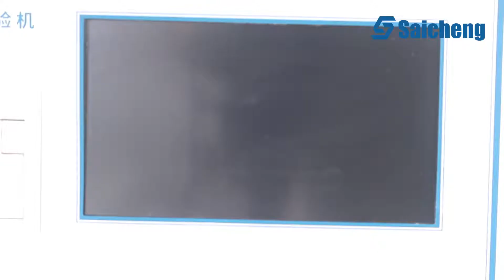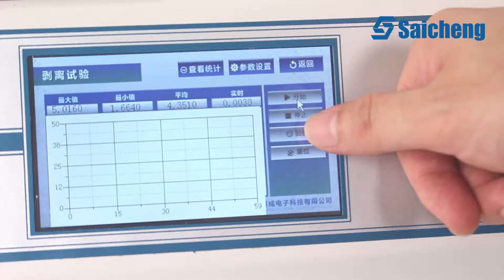BLD-CH 180 Degree Peel Strength Tester for Adhesives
BLD-CH Peel Strength Tester can be used for peeling and other performance tests of adhesives, adhesive tapes, pressure-sensitive tapes, medical adhesive bandages, protection films, release paper, laminated films, leather, woven bags and paper.